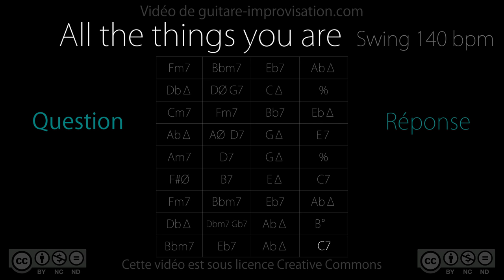All The Things You Are : Question-Réponse (Q&A)